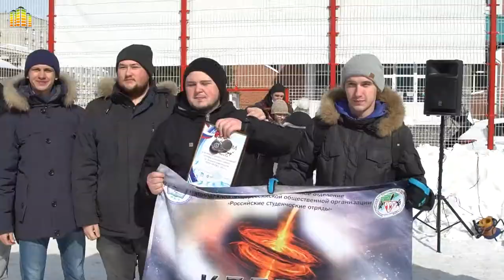XI Зимняя спартакиада Новосибирского регионального отделения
Прошла XI Зимняя спартакиада Новосибирского регионального отделения. Это было ярко и эмоционально!
 В общем зачёте отрядами-победителями стали:

 1 место - ССО "Ермак";
 2 место - СПО "ВВЕРХ";
 3 место - ССО "Сибстриновец".

Мы поздравляем победителей и участников. Смотрите, как проходила спартакиада, в нашем ролике!

Организатор — Новосибирское региональное отделение МООО РСО